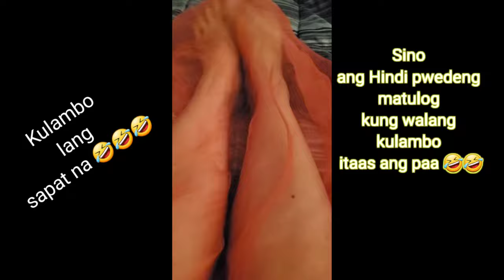When Mosquito Net is life 🤣🤣🤣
Yung taong umulan man o Hindi Basta May kulambo ay sapat na. Hahahha. Sino ang di makakatulog na walang kulambo itaas ang mga paa🤣🤣🤣